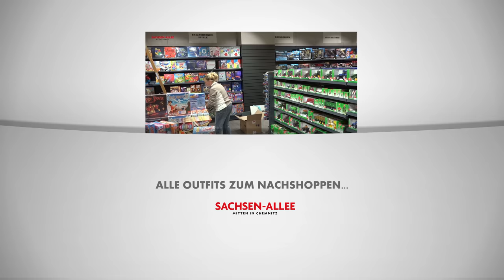"POP-UP" Modenschau Herbstkollektion SACHSEN-ALLEE Chemnitz 2015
Am 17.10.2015 fanden unsere "pop-up" Modenschauen in der SACHSEN-ALLEE Chemnitz zum Thema Herbstmode statt. Wie immer haben wir die Aktion mit unserer Kamera begleitet und ein paar Impressionen für Euch zusammen gestellt.